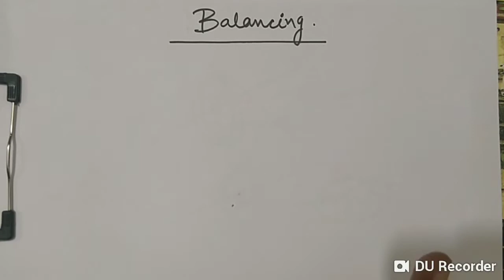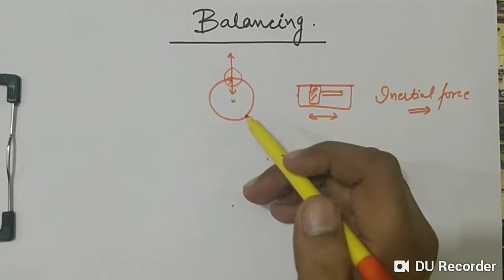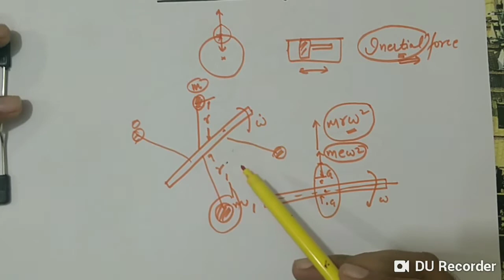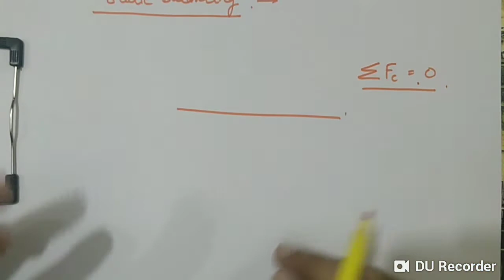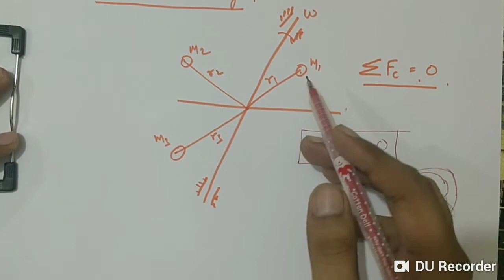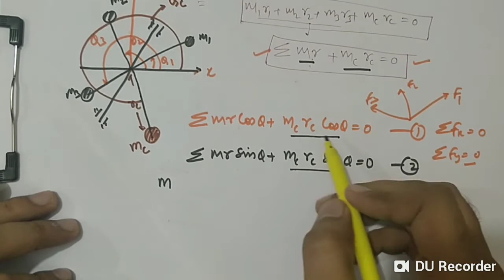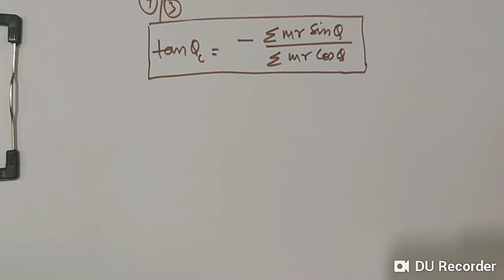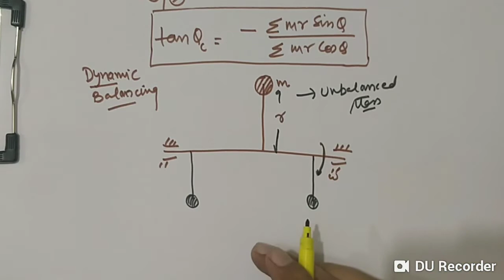BALANCING PART 1_ GATE ESE SSCJE AND ALL THE OTHER COMPETITIVE EXAMINATIONS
BALANCING PART 1 FOR GATE,ESE,SSC JE AND ALL THE OTHER COMPETITIVE EXAM
Hi,
THIS IS THE BASIC OF BALANCING .HOW IS THE MACHINE GETS BALANCED BY COUNTER WEIGHTS. WHAT IS THE NEED OF BALANCING. WHAT ARE DIFFERENT METHODS OF BALANCING.
THIS LECTURE IMPORTANT FOR GATE SSC ESE ISRO AND ALL THE OTHER COMPETITIVE EXAMINATIONS. ABOUT THIS CHANNEL_ THIS CHANNEL IS FOR ALL THE GATE,ESE&SSC JE ASPIRANT.WE WILL COVER EACH AND EVERY TOPIC BEFORE EXAMS